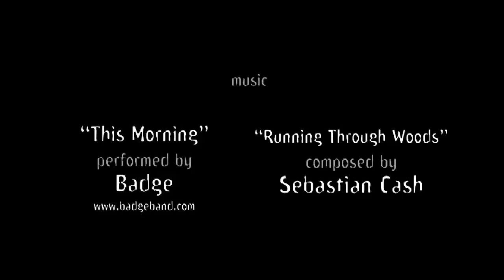Clown Face & Gas Mask ep.1 - SO WE BEGIN (Horror Comedy)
The debut episode of the dark comedy Clown Face and Gas Mask. If you like horror and comedy, watch as these two serial killing roommates go about their everyday lives.